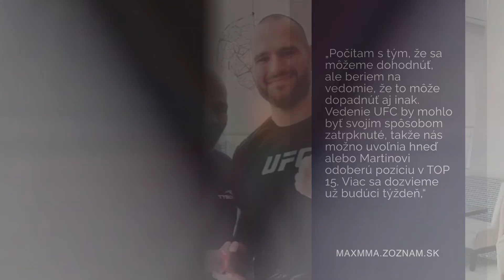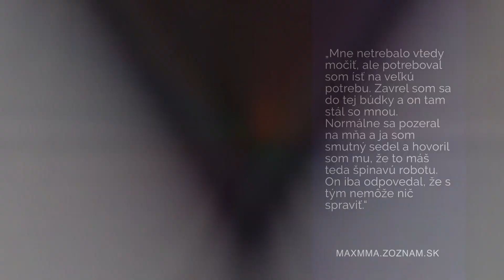MAX MMA News #11: Bady aj Lajoš, McDonald vs Snoop, Satan témou v UFC..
V ďalšej časti MAX MMA NEWS vám Robo Kmeťo prináša tie najhorúcejšie udalosti zo sveta bojových športov, ktoré sa udiali v posledných dňoch.💥
Nový diel môžete sledovať na našom YouTube každý UTOROK!